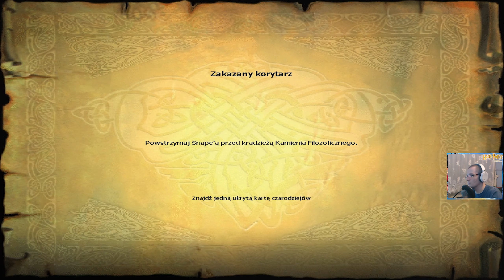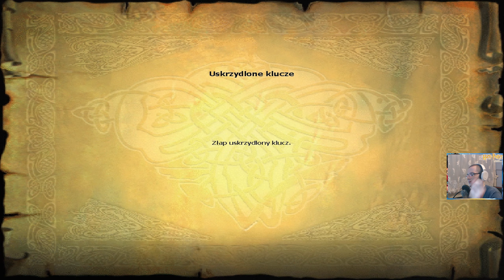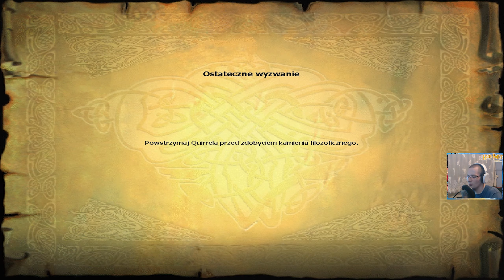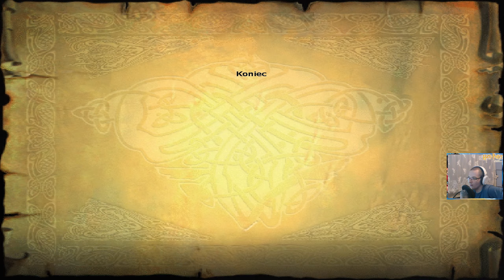Zakończenie | Harry Potter i Kamień Filozoficzny (PL) [#8]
W dzisiejszym filmie Harry zmierzył się z sami wiecie kim :D Miłego oglądania!